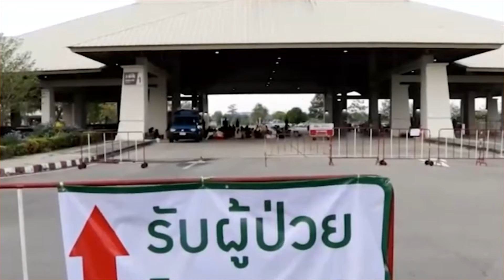อย่ากระพริบตารัฐบาลลุงตู่กับโควิดใครไปก่อน!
อย่ากระพริบตา

รัฐบาลลุงตู่กับโควิดใครไปก่อน!